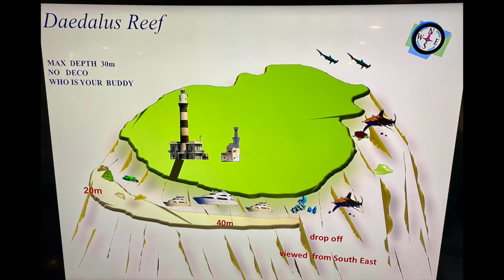Red Sea Aggressor III p2